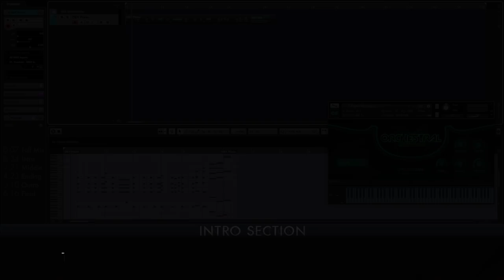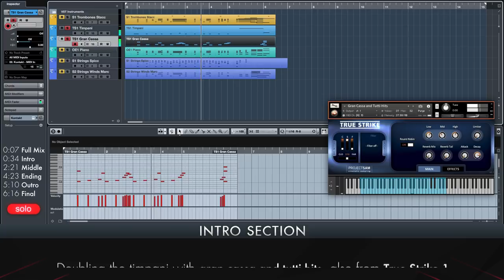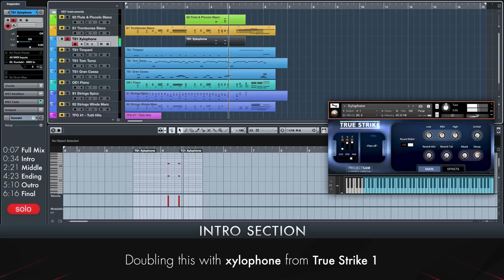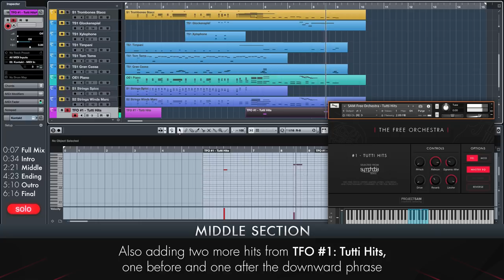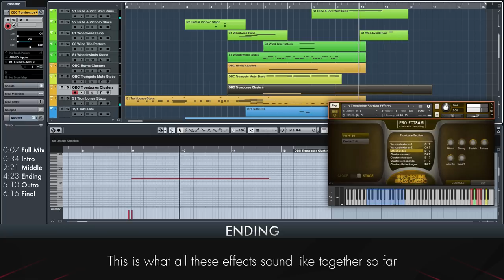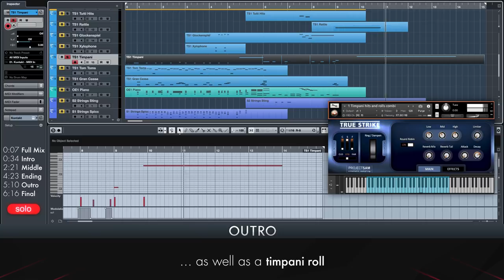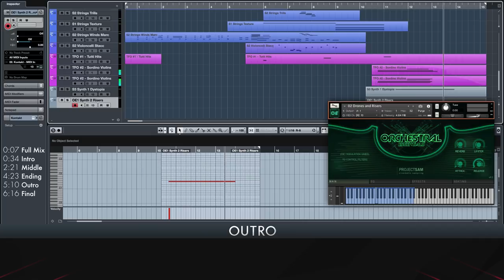Tutorial #25: Using Cinematic Effects in a Wild Chase Sequence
How to use cinematic, orchestral effects samples in a typical wild chase sequence track using ProjectSAM's sample libraries for Kontakt. Sequenced in Cubase:

00:00 Preview
00:34 Intro
02:21 Middle
04:23 Ending
05:10 Outro
06:16 Final touches

Download the Cubase 9 project or MIDI file of this track